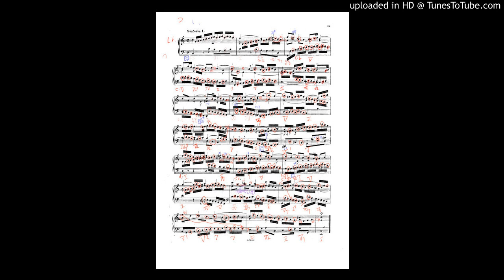sinfonia1 BWV787 バッハ対位法分析